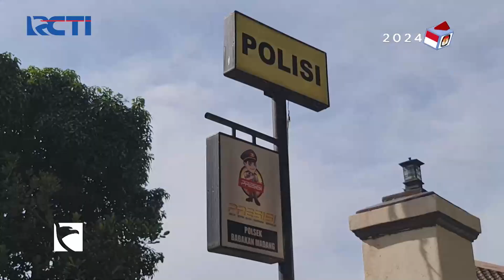Polisi Tangkap Pemotor Koboi yang Lepaskan Tembakan Akibat Kesal Lantaran Jalanan Macet - SIP 11/07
Seorang pemotor koboi terekam berbuat ulah dengan melepaskan tembakan airsoft gun.

Saksikan info berita terkini di:
Seputar iNews Pagi: Setiap Hari Pukul 04.30 WIB
Seputar iNews Siang: Setiap Hari Pukul 11.30 WIB
Seputar iNews Malam: Senin – Jumat 01.00 WIB
Seputar iNews: Senin – Jumat 09.00 | 11.00 | 13.00 | 14.00 | 18.00 | 23.00